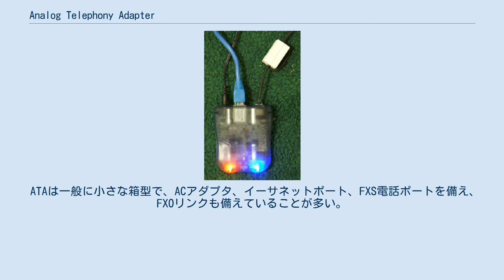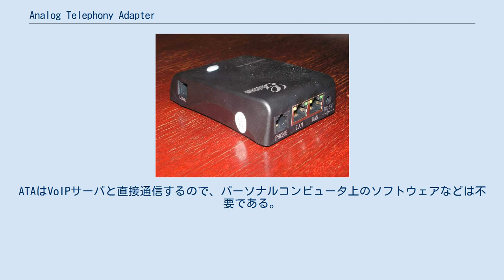Analog Telephony Adapter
ATA (Grandstream HT486) ATA (Digium IAXy) IAX2プロトコルを使用 Analog Telephony Adapter（ATA）は、アナログの電話機をデジタルやVoIPベースのネットワークなどの電話網に接続するための装置である。
IP電話アダプタ、VoIPアダプタとも呼ばれる。
 ATAは一般に小さな箱型で、ACアダプタ、イーサネットポート、FXS電話ポートを備え、FXOリンクも備えていることが多い。
アナログ電話機をこれに接続することで、VoIPネットワークに透過的に接続できる。
 既存の公衆電話回線網用の電話機をVoIPネットワークに接続するのに使われ、VoIPサービスプロバイダがサービス提供と同時に販売することが多い。
特定のプロバイダとの接続にしか使えない状態で販売されることが多い。
プロバイダによっては任意の互換プロバイダとの接続に使える状態で販売しているところもある。
 最も一般的なATAは、FXSポート（形状はRJ-11）で普通の電話機に接続し、イーサネットのジャックでLANに接続する。
これによって、普通の電話を遠隔のVoIPサーバに接続する。
ATAとサーバ間で使われるプロトコルは、H.323、SIP、MGCP、IAX などである。
また、音声信号のエンコード・デコードには、G.711、G.729、GSM、iLBC といった音声コーデックが使われる。
ATAはVoIPサーバと直接通信するので、パーソナルコンピュータ上のソフトウェアなどは不要である。